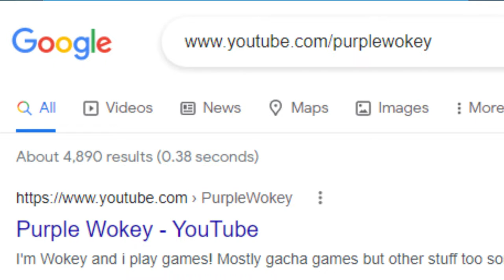Fire Red Randomizer Nuzlock with Zen! Return of Kam and Chase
Shout out to our sponser wokey for supporting the channel!